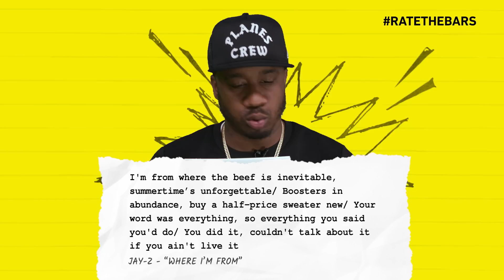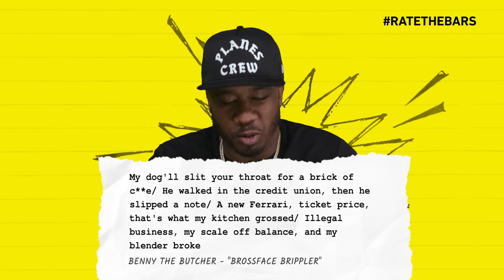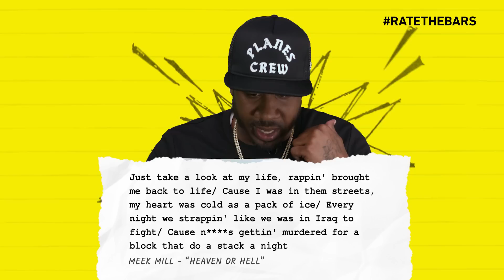Benny The Butcher Is A Sucka For These Bars & Reacts To 50 Cent, Post Malone & More! | Rate The Bars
Benny The Butcher is very impressed by some of the bars he’s reading.